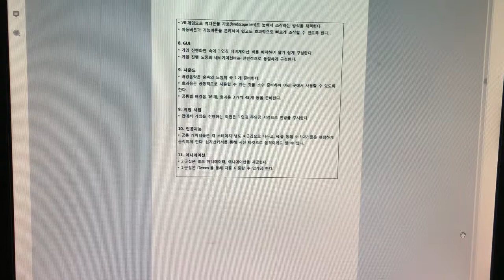문화창조]18. VR게임 기획서 - 별첨8-8. 게임컨셉 설정단계_주요컨셉 설정문서